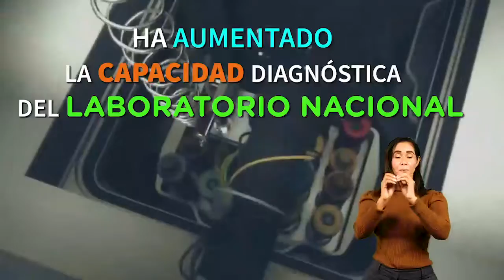[Boletín Informativo 29.04.2020]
Acciones del Gobierno dominicano en la guerra contra el Coronavirus COVID-19.

29 de abril de 2020. Presidencia de la República Dominicana.